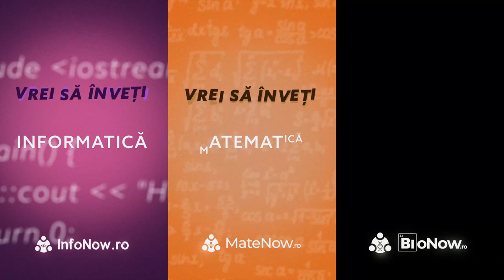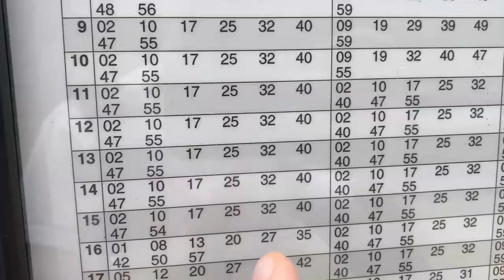Ce am invatat pana la 20 de ani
Astazi am implinit 20 de ani, iar in acest video am prezentat cateva lucruri care m-au ajutat pana acum.